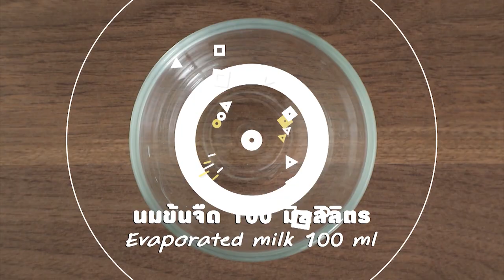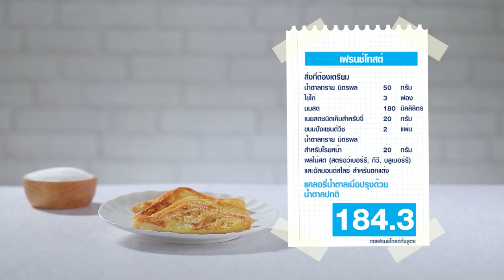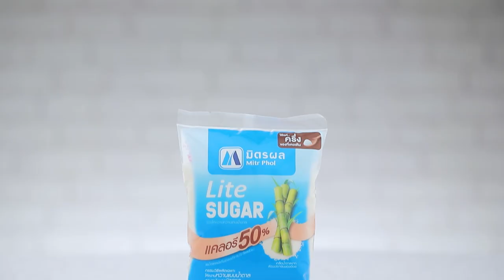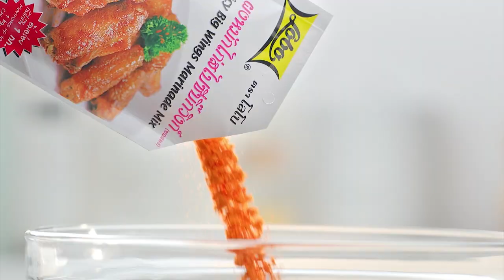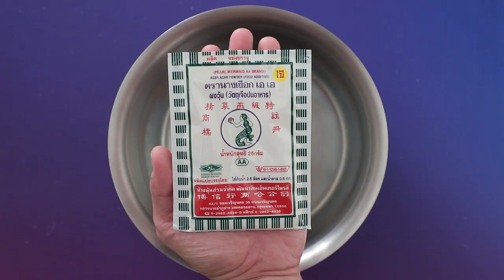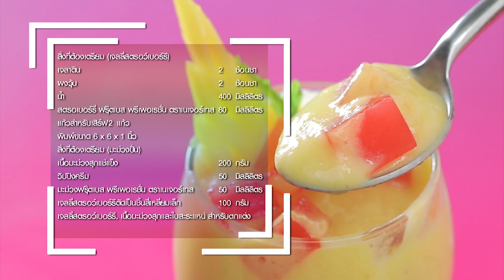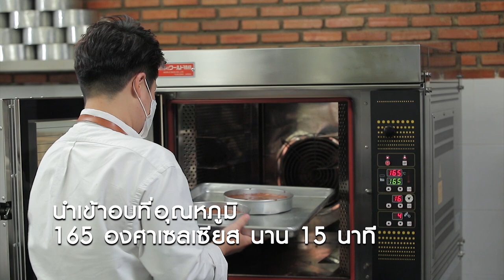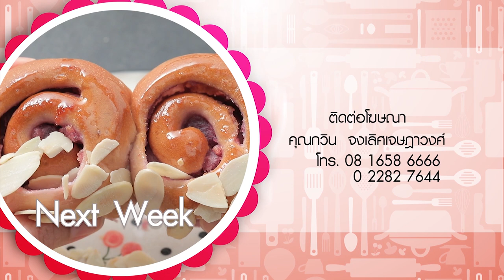รายการ "อดเปรี้ยวกินหวาน" อ.ยิ่งศักดิ์&ครอบครัว ขอเสิร์ฟความอร่อย EP.181 [FULL]